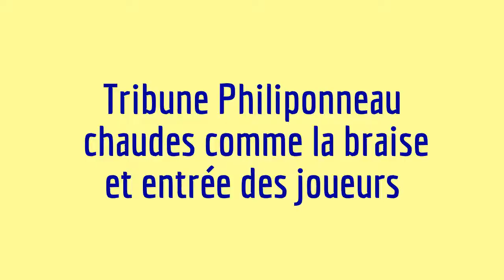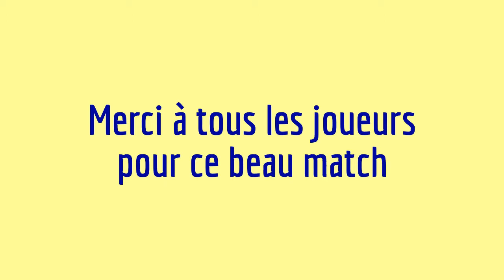2013 01 05 ASM Montpellier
Reportage sur le Match de rugby du Top 14 saison 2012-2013 entre
l'ASMCA et Montpellier au stade Marcel Michelin de Clermont-Ferrand
Victoire des jaunards (52e victoire consécutive à domicile) par 36 à 18